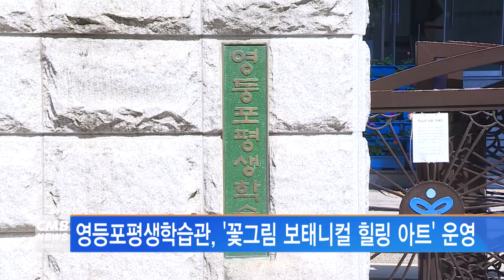[서울뉴스]영등포평생학습관, 꽃그림 보태니컬 힐링 아트 운영